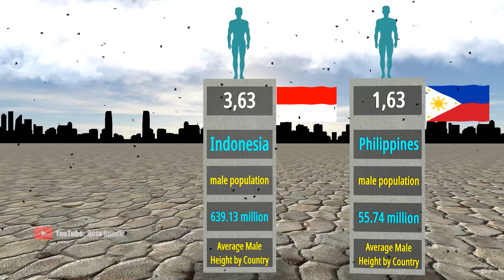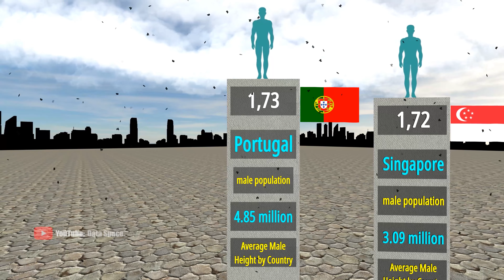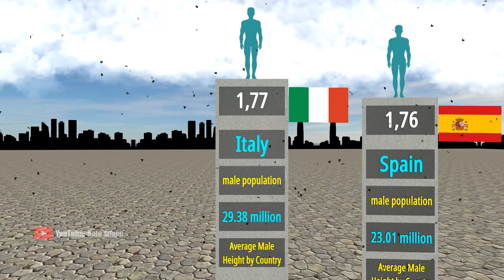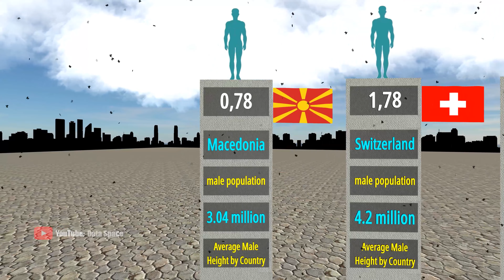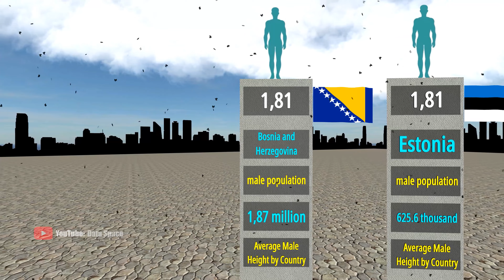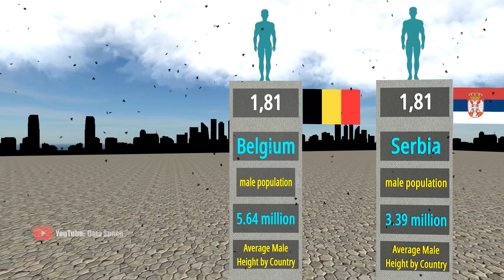Average Male Height by Country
Today video Average Male Height by Country

Hi, I'm Alex. I love 3D modelling and making videos!

If you are interested in how I make my videos - here is the answer)
I make my videos with Blender and Unity3d software. First of all I come up with a topic, then I collect the necessary information from statistical sites, forums, discussions in various communities and related sources.
After the information is collected, I start assembling the scene.
When the scene is ready, with the help of a neural network, I create unique cantileveres and make a preview.